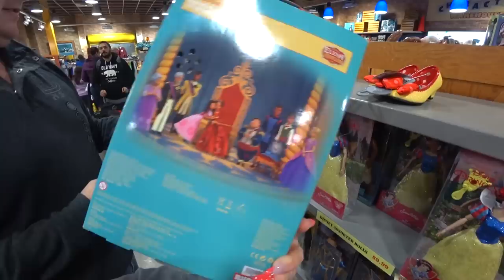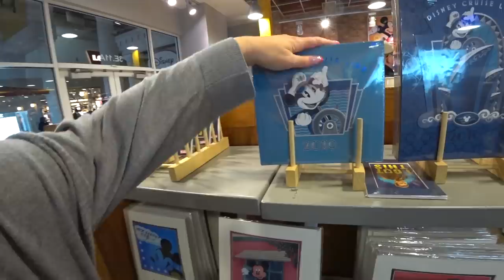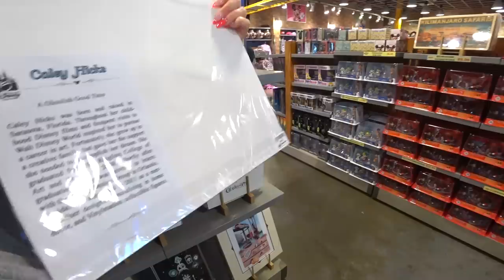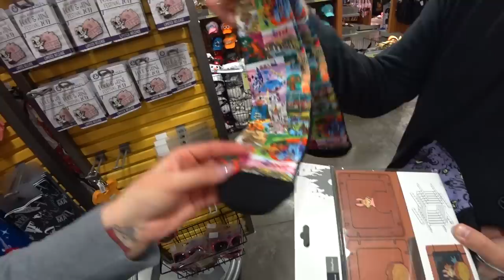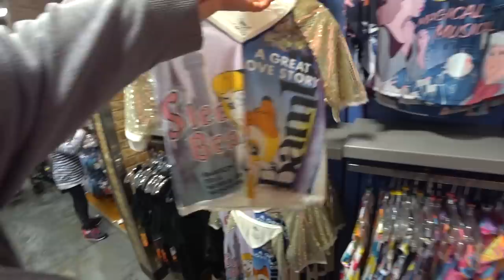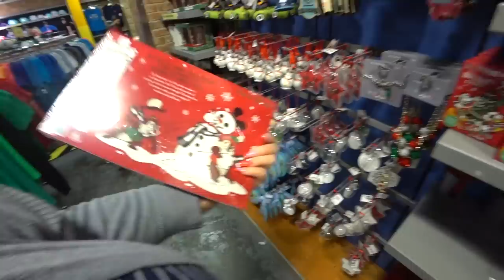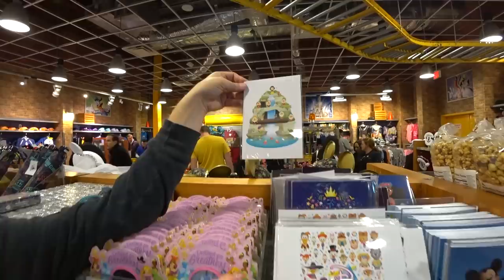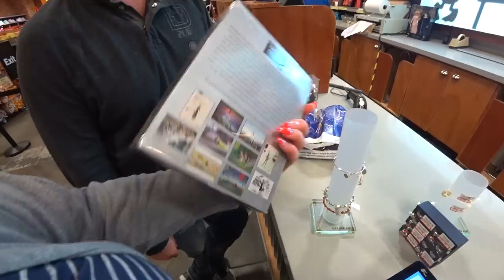DISNEY CHARACTER WAREHOUSE OUTLET SHOPPING [2/28/20]